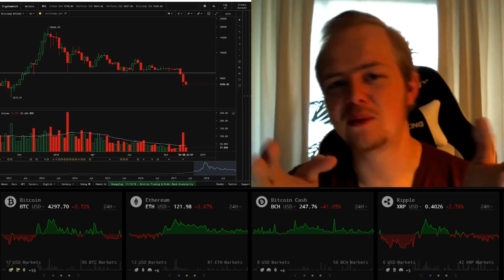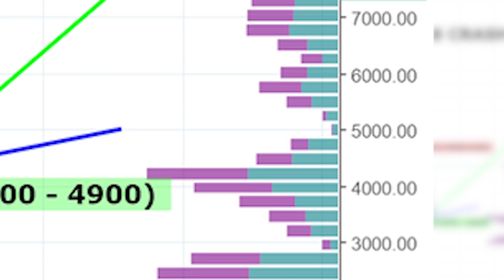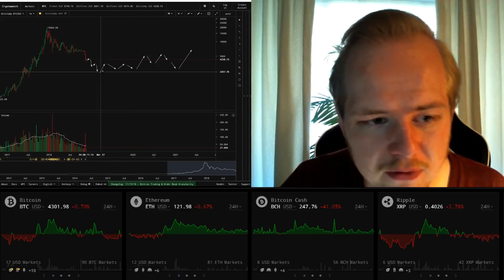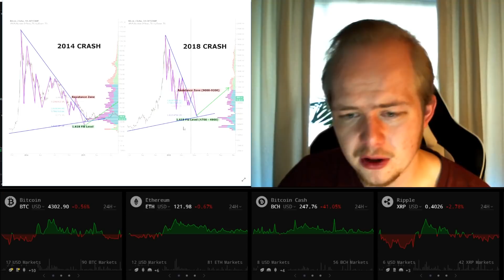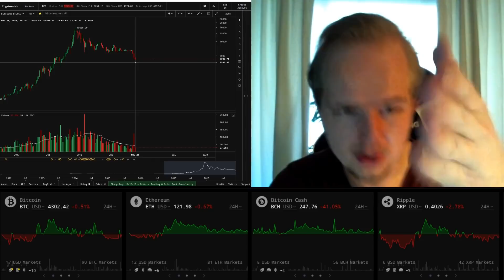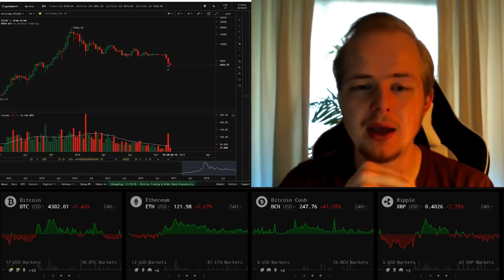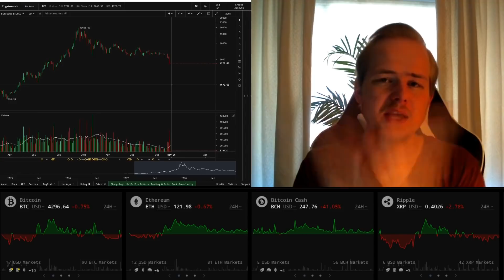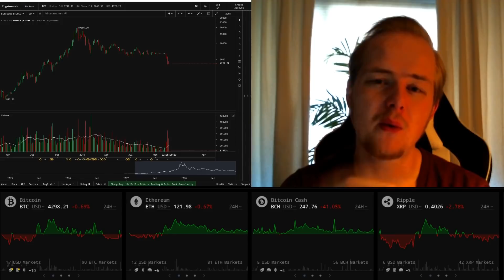Bitcoin | The Big Picture & My Strategy